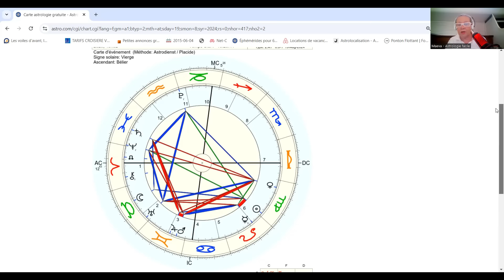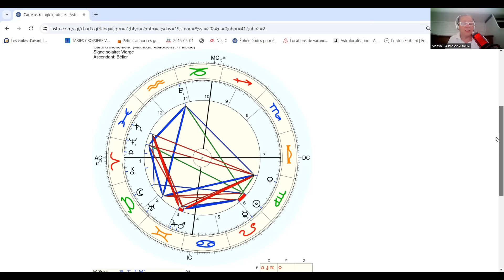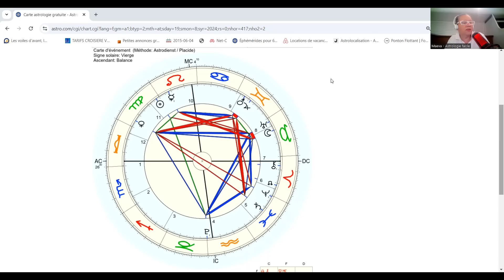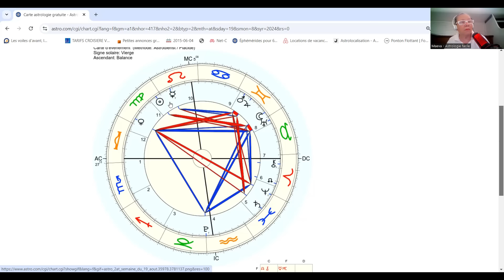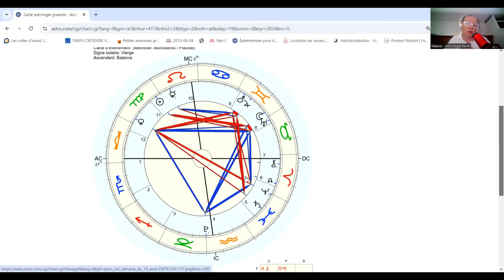Horoscope Semaine du 19 aout 2024, Soleil en Vierge et Pleine Lune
Durant la semaine Soleil change de signe et passe en Vierge, Pleine lune, Kazimi et aspects exacts. Mercure, toujours en carré Uranus devient stationnaire.
Une semaine chargée en émotion et évènements. La rentrée se prépare dans l'incertitude ( soleil vierge) mais beaucoup de questions sont en suspends, sur fond de conflits extrêmes.
Beaucoup de surprises et d'inattendus.

Petit soucis au montage ( mercure rétro j'ai oublié de mettre la carte de lundi) avec toutes mes excuses vous avez la carte de la pleine lune qui est celle de lundi. merci a tous pour votre compréhension

👉👉 URGENT Pour rejoindre la soirée régression mémoires intra utérines